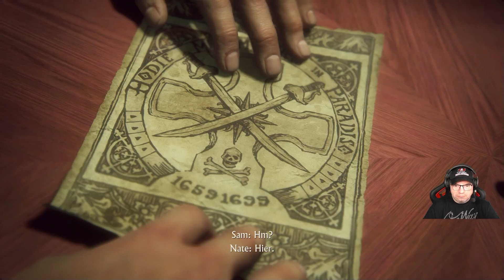Uncharted 4 : A Thief´s End - 7. Licht aus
Samuel und Nathan Drake konnten das Kruzifix des heiligen Dismas nun in ihren Besitz bringen, doch der Diebstahl blieb nicht unentdeckt. Das Anwesen, auf dem die Auktion statt findet, wurde hermetisch abgeriegelt, sodass kein Besucher unerkannt entkommen kann. Samuel und Nathan müssen sich nun einen Weg aus dem burgähnlichen Gebäude suchen und gegen die Security kämpfen. Victor wartet vor dem Gebäude mit einem Fluchtwagen.